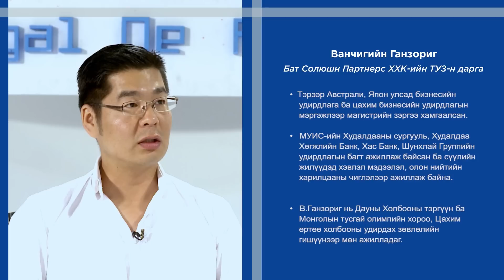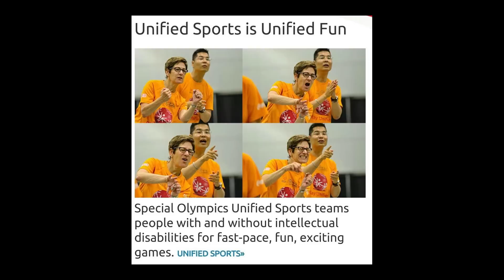В.Ганзориг (Ganzorig Vanchig)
Бат Солюшн Партнерс ХХК-ийн ТУЗ-н дарга, Монголын Дауны Холбооны тэргүүн

Ярилцсан сэдвүүд:
1. Монголын Дауны Холбоо ямар ажлууд хийдэг вэ?
2. Тусгай олимпийн нийгмийн үр нөлөө юу вэ?
3. Орчин үеийн хэвлэл мэдээллийн хэрэгслийн анхаарах асуудлууд юу вэ?
4. Нийгмийг гэгээрүүлэх яагаад чухал вэ?